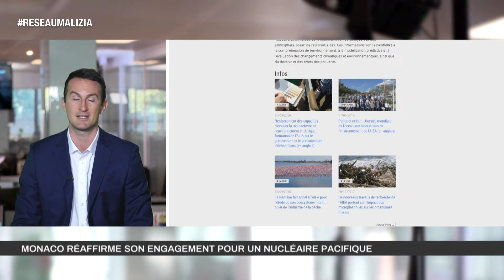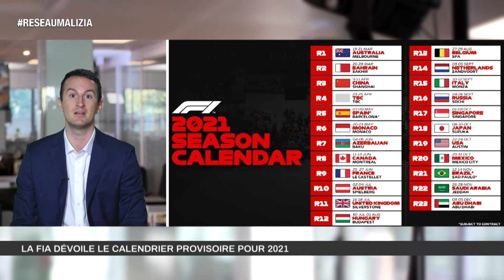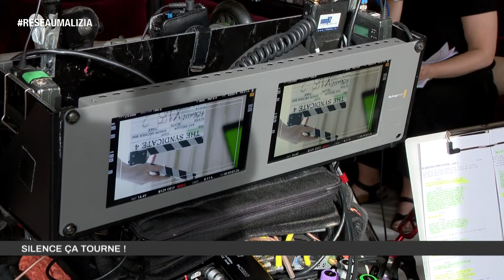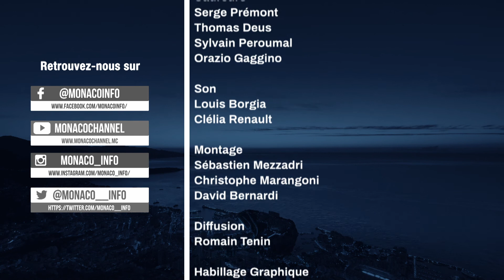Le 19H - Edition du jeudi 12 novembre 2020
Toute l'actualité de la Principauté de Monaco. Au sommaire :

La Fête Nationale sera célébrée le 19 novembre prochain, mais dans un format COVID compatible. Le point sur toutes les mesures avec Jean-Luc Carcenac, chambellan du Prince, en charge de son organisation.

Benoîte de Sevelinges, Directrice du Centre Hospitalier Princesse Grace - CHPG, l’avait annoncé : l'hôpital serait en ordre de marche. Point d’étape avec elle ce soir.